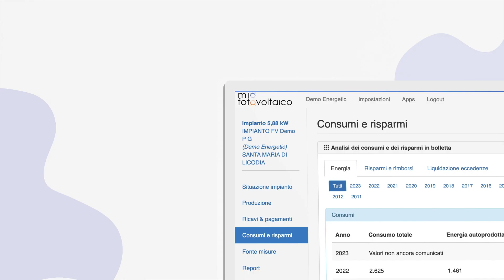Abbatti la diffidenza e differenziati con un video 2D nel settore luce e gas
Ma chi è VideoAnimate❓ E perché può aiutarti❓

🔶 Gruppo aziendale composto da VideoAnimate, 3DAnimate e ThunderMovie, leader nel settore del video marketing e della video animazione 2D, 3D e reale in Italia, con un trascorso di oltre 2600 progetti realizzati con successo, 748 aziende supportate in più di 34 settori.

🔶 1° in Italia a realizzare pubblicità con i video animati per le piccole e medie imprese, convergendo l’eccellenza cinematografica con strategie aziendali avanzate, per trasformare ogni progetto in un asset strategico capace di generare risultati tangibili e misurabili.

Il nostro CEO, Gabriele Gugnelli è:

🔶 Autore del libro “La magia dell’animazione nel business”.

🔶 Creatore dell’evento "3D, metaversi e realtà mixata nelle imprese B2B".

🔶 Speaker in "Digitalizzazione imprese: come ottenere liquidità e contributi"; "OSA community"; "OSM Partners".

🔶 Creatore di 3D Portlab, la prima piattaforma ingegnerizzata per convergere marketing e hosting di modelli 3D e di AR e VR.

🔶 Sostenitore dell'ONLUS Imprenditore Non Sei Solo.

🔶 Vincitore Premio Innovazione della Comunicazione AISOM.

🔶 Intervistato dai media più importanti come: La Repubblica, Fortune, Milionarie, Il Tempo, Ansa, Affaritaliani, EconomyMag, TGCOM 24.